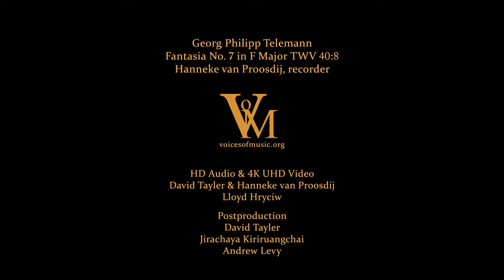Telemann: Fantasia No. 7 in F Major TWV 40:8, Hanneke van Proosdij, recorder 4K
Telemann’s Fantasia No. 7  TWV 40:8, performed by Hanneke van Proosdij, alto recorder.
The fantasies for unaccompanied flute, violin, and viola da gamba demonstrate Telemann’s mastery of melodic lines and idiomatic writing.
Telemann wrote two sets of twelve with the same title. The title piece in the original print in 1727/8 says "Fantasie per il Violino senza basso," however, in his autobiography, Telemann refers to 12 fantasias for transverse flute.
The other set of 12, which indeed are for idiomatic for violin, have a myriad of double stops, so we can assume the title for the first set may have been a printer's error.  Though these fantasias are written for the transverse flute, they are great fun to play on the alto recorder. The original key is D major; I’m playing it in F major on the alto.
The first movement of the 7th fantasia has the character "alla Francese," which can be interpreted as being in French overture style. It was common in French overtures to overdot the rhythms, as you will see in the performance.
A great piece by Telemann!